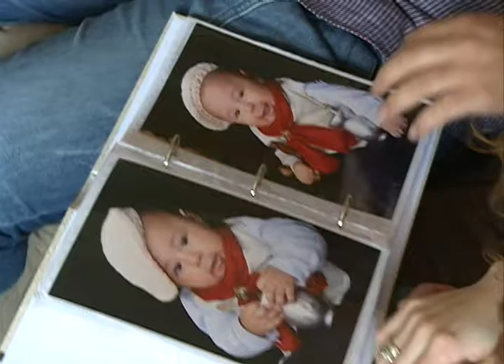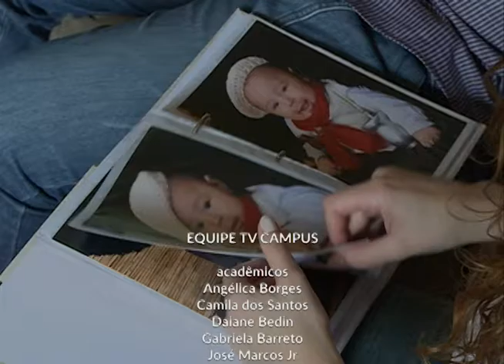Curta Libras 24 - Relacionamento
Como a língua de sinais passa de mãe para filho e entre os casais? Neste episódio, a professora Aline, surda, e o estudante Leandro, ouvinte, mostram o aprendizado da língua de sinais para o seu filho, Emanuel, também ouvinte.